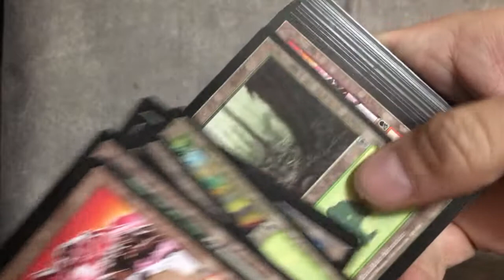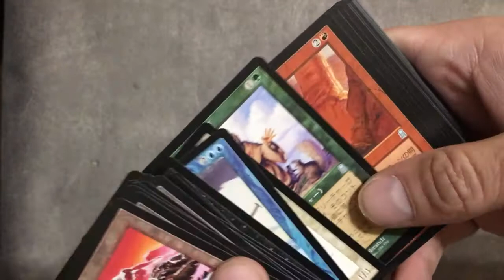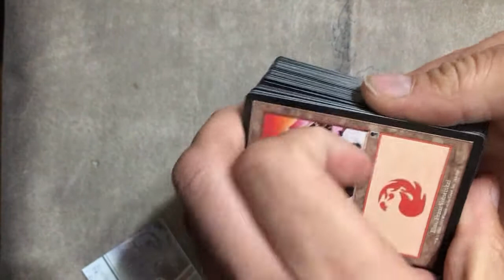Magic: the gathering Odyssey Tournament Pack opening #4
last one for now